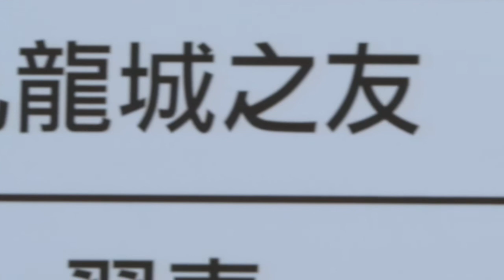寧波二中vs九龍城之友(2014.6.28.觀塘盃公開組)精華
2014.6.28.康寧道球塲 13:00 寧波二中(藍) 1:6 九龍城之友(紫)